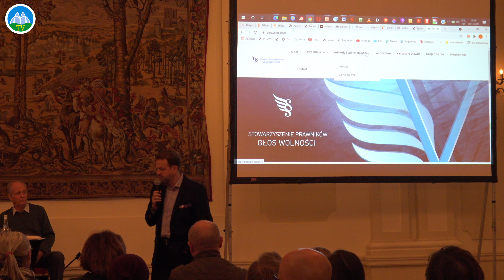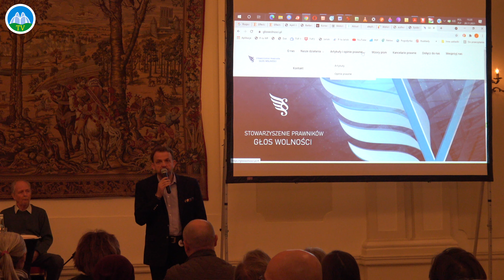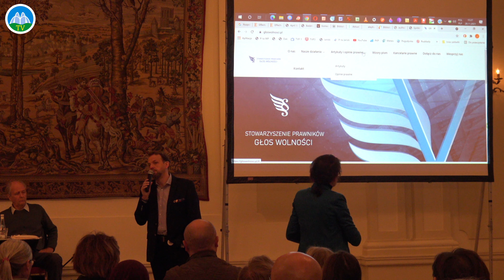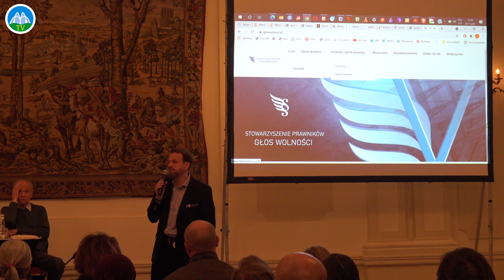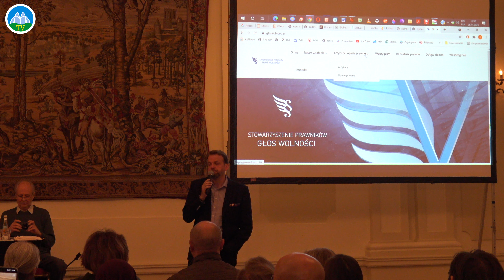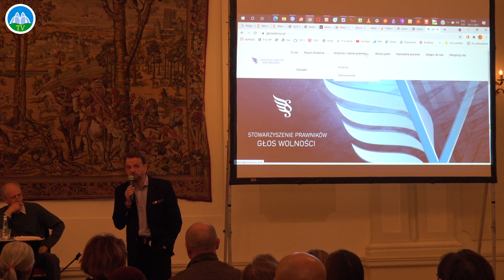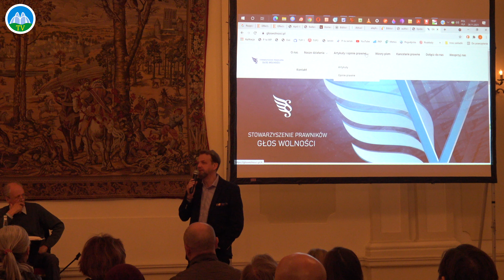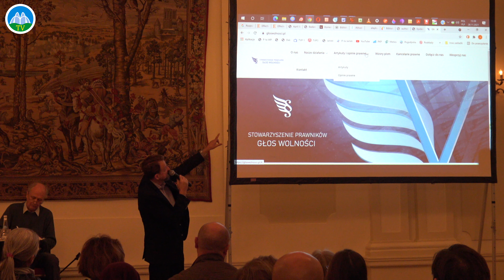RADCA PAWEŁ NOGAL WiR STOWARZYSZENiE PRAWNiKÓW GŁOS WOLNOŚCi 21 LAT iCPPC KRAKÓW 28.XI.2021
Paweł Nogal to „radca prawny, absolwent Wydziału Prawa i Administracji Uniwersytetu Wrocławskiego, kierunek: Prawo. Wpisany na listę radców prawnych OIRP w Wałbrzychu w 1998 r. Od początku do dzisiaj zaangażowany w prace rodzinnej kancelarii radców prawnych, specjalizował się w prawie energetycznym (lata 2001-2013), prawie bankowym (lata 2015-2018) obecnie zaangażowany głównie w obsługę prawną podmiotów w branży budowlanej; działacz społeczny, w latach 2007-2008 członek Wydziału Dyscypliny Polskiego Związku Piłki Nożnej w czasie rozliczania afery korupcyjnej w polskim środowisku piłkarskim, od 2016 r. do chwili obecnej (2021) członek zarządu Stowarzyszenia Stop Bankowemu Bezprawiu w Warszawie, współzałożyciel stowarzyszenia WIR Masz Głos we Wrocławiu, współzałożyciel i współtwórca serwisu informacyjnego AlterShot.tv”. Prawnik, aktywista Obywatelskiej Inicjatywy Ustawodawczej „Stop bankowym klauzulom niedozwolonym”, członek Stowarzyszenia Stop Bankowemu Bezprawiu.Paweł Nogal - radca prawny, absolwent Wydziału Prawa i Administracji Uniwersytetu Wrocławskiego, kierunek: Prawo. Wpisany na listę radców prawnych OIRP w Wałbrzychu w 1998 r. Od początku do dzisiaj zaangażowany w prace rodzinnej kancelarii radców prawnych, specjalizował się w prawie energetycznym i prawie bankowym. Działacz społeczny, od 2016 r. członek zarządu Stowarzyszenia Stop Bankowemu Bezprawiu w Warszawie, współzałożyciel stowarzyszenia WIR Masz Głos we Wrocławiu, współzałożyciel i współtwórca serwisu informacyjnego AlterShot.tv , jeden z założycieli Stowarzyszenia Prawników "Głos Wolności".